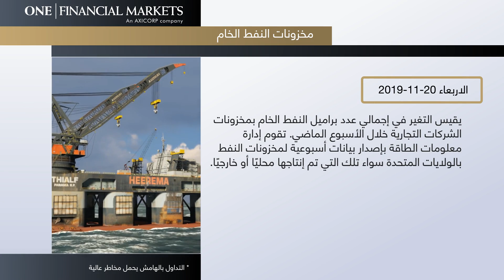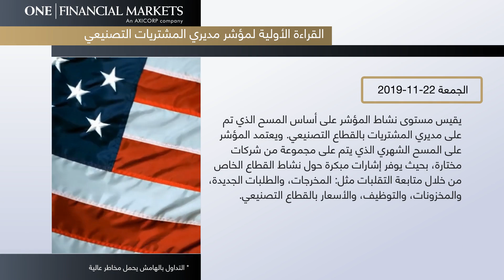أبرز الأخبار المنتظرة للأسبوع من 17 : 23 نوفمبر 2019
بيانات هامة في أنتظار الأسواق خلال هذا الأسبوع تابع معنا في هذا الفيديو المصغر وتعرف على أبرز الأخبار المنتظرة للأسبوع من 17 : 23 نوفمبر 2019